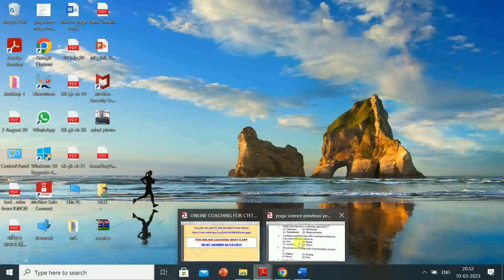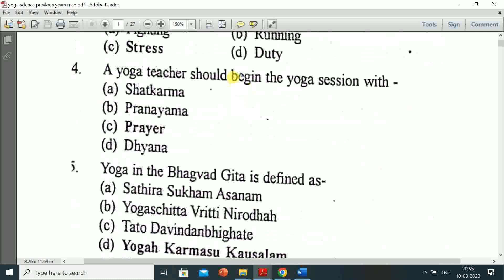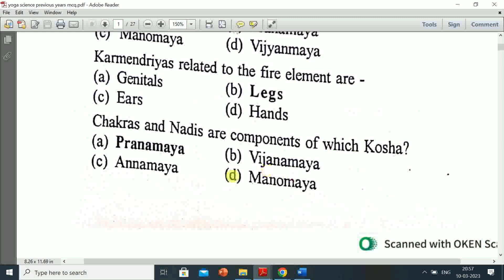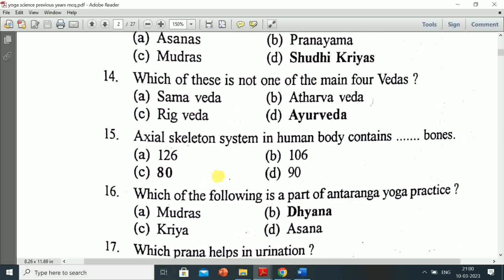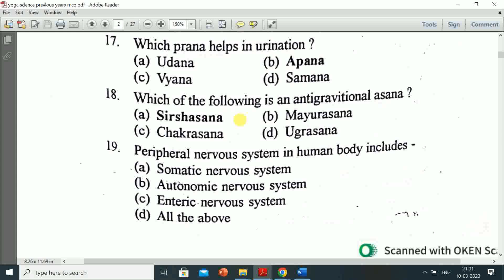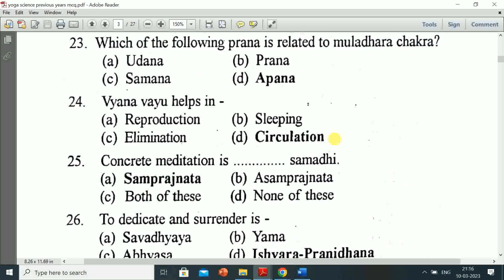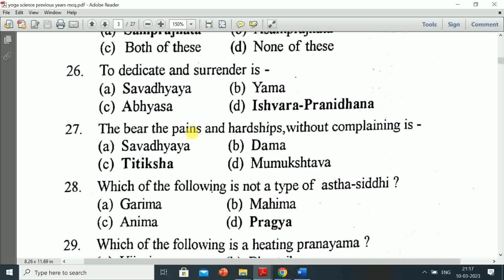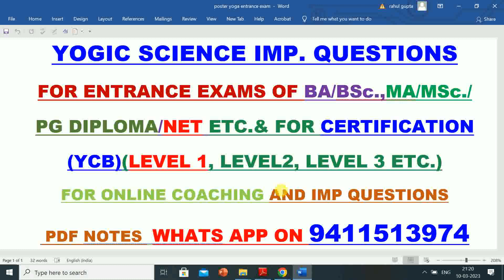PREVIOUS YEARS SOLVED QUESTIONS FOR YOGA ENTRANCE EXAMS FOR CUET (PG) | DSVV | MDNIY | BHU | ETC.